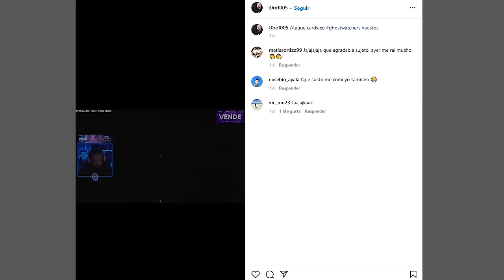CONSEGUIMOS MUCHISMO LOOT GASTANDO MUY POCO! | RUST Gameplay Español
💻 INFORMACIÓN SETUP